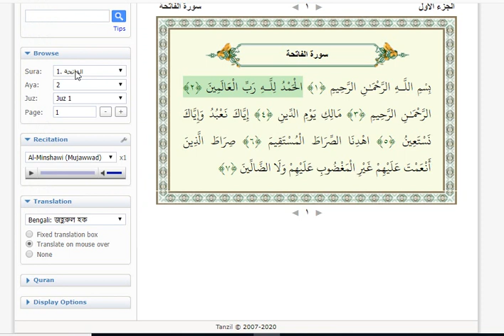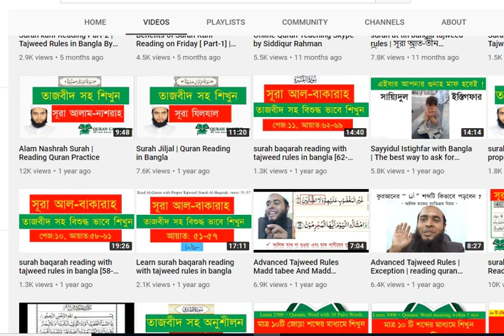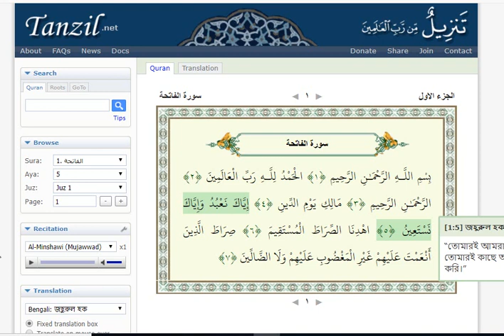Which Qari should we follow to practice Tajweed ?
আলহামদুলিল্লাহ আজকে আমরা আলোচনা করব:  " তাজবীদ অনুশীলন করার জন্য  কোন কারীদের ফলো করবো ?"

*~অনলাইন-এ (1 to 1 by Skype ) প্রিমিয়াম কুরআন ক্লাস পেতে অথবা কুরআন শিক্ষা বিষয়ে জানতে আমাদের সাথে যোগাযোগ সরাসরি  করতে পারেন~
** স্কাইপি (1 to 1 by Skype ) ক্লাস সম্পর্কে বিস্তারিত জানতে